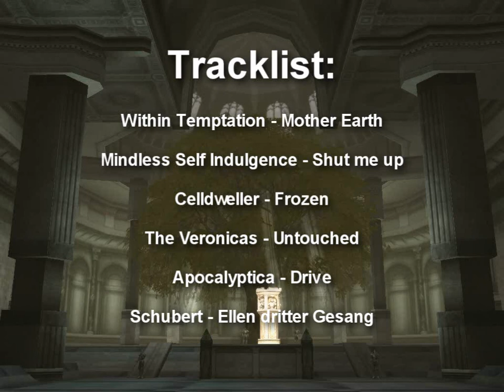Tr4y teon pvp Lineage 2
Troy sagitarius on teon